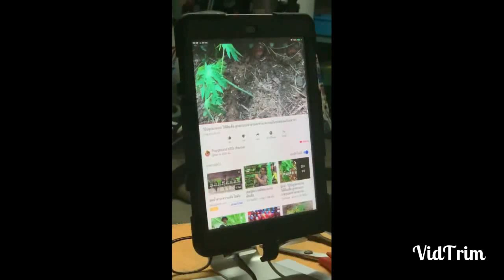แม่ Oct 14, 2019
recliner